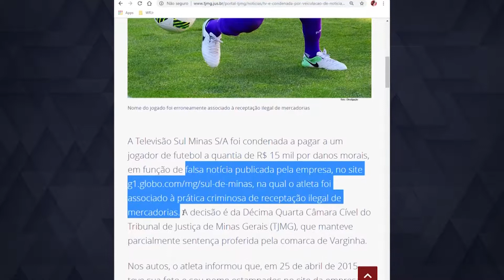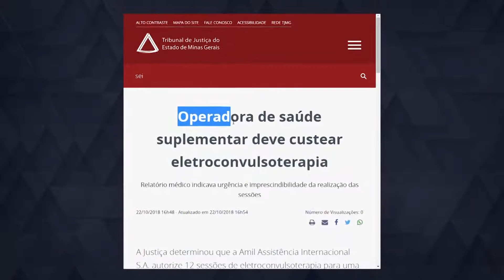Giro de Decisões (480)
Fique agora com as sentenças que foram destaque no Tribunal de Justiça de Minas Gerais! É hora do Giro de Decisões!